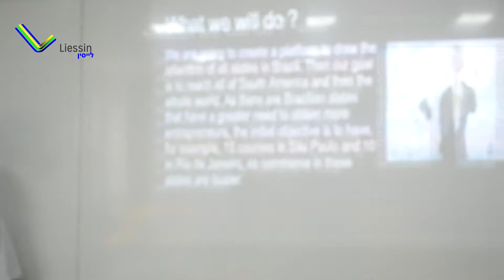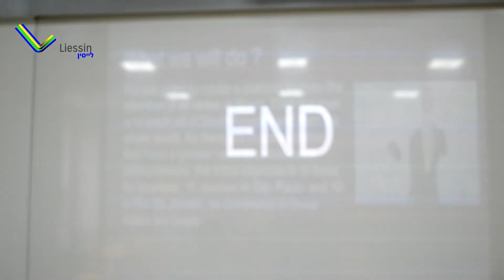Entrepreneurship | Gabriel Chochamovitz Blajberg & Guilherme Cohen Gutman | Colégio Liessin Botafogo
These students present an idea to enable everyone to become an entrepreneur.

These are two of our best students, presenting their ideas to build a brighter future to everyone.

Facilitator: Aline Leal Mota